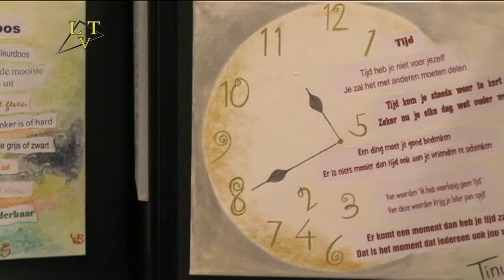Kunst Tentoonstelling Land'Arte Reek